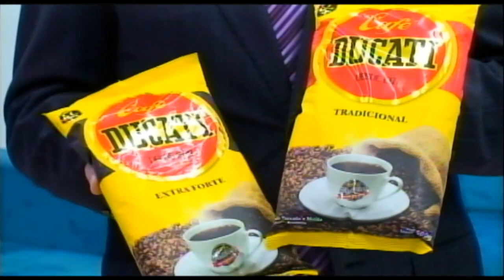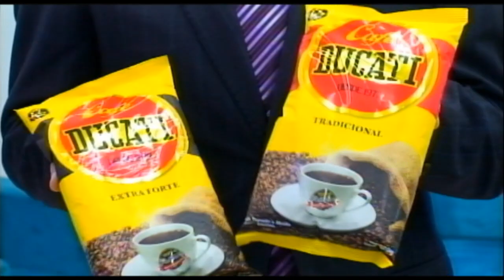24 06 20 Café Ducati